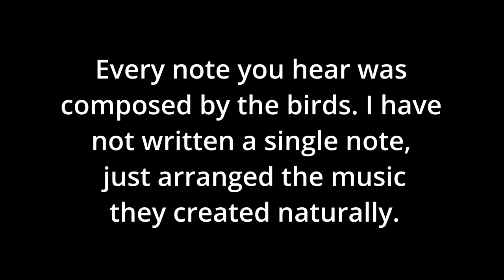Birdhoven: Pacific Loon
SOURCE BIRD RECORDING(S):
Andrew Spencer, Gerrit Vyn/Macaulay Library

"Pacific Loon" by Lisa Hupp/USFWS, Public Domain